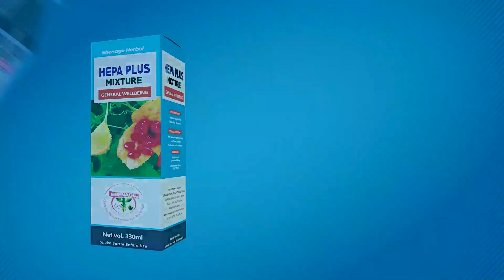ENJOY THE BEST HIGH LIFE SONGS BY HEPA PLUS BAND